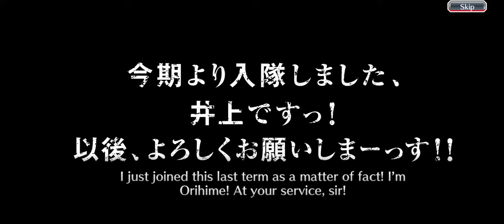Bleach: Brave Souls Gameplay 6 Walkthrough | No Commentary | NoCopyRight (2024)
The moment that everyone has been anticipating has finally arrived! Your Soul Pager is ringing! Let's begin our exciting adventure into Soul Society!
Original storyline, spectacular special battle effects, and realistic character settings!
Create your ultimate Soul Reaper squad by upgrading and evolving your Soul Reapers through numerous methods!